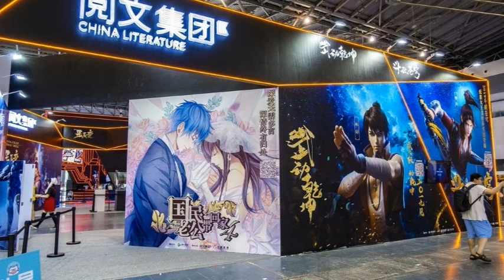郭家耀：閱文戰略轉型！發展前景值得期待 2021 06 21